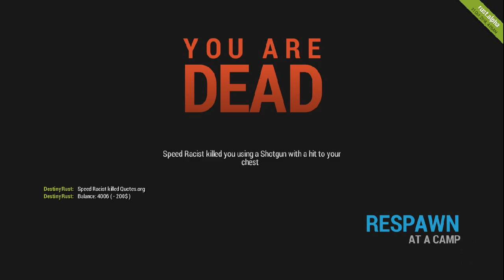Rust (part4) 360 Shotgun to the head